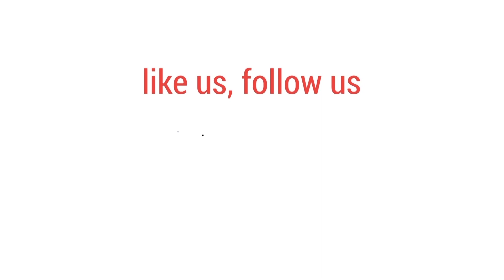প্রথম রায়ে জি কে শামীমের যাবজ্জীবন | bdnews24.com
আদালতের প্রথম রায়ে ঠিকাদার জি কে শামীম ও তার সাত দেহরক্ষীর যাবজ্জীবন সাজা হয়েছে।